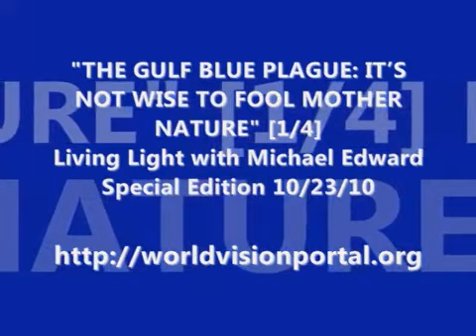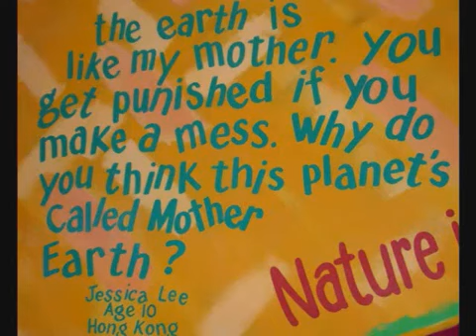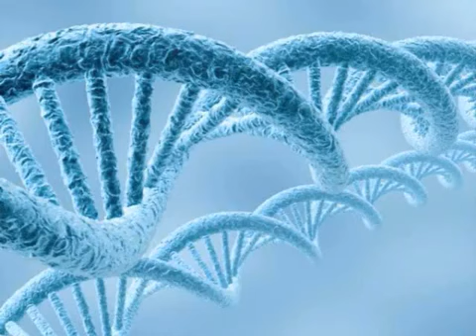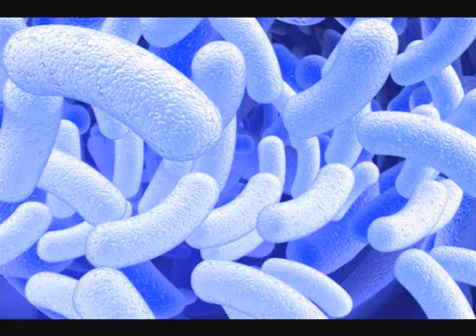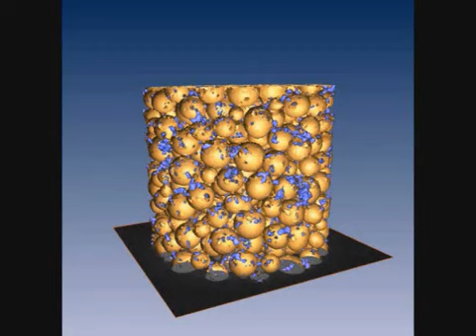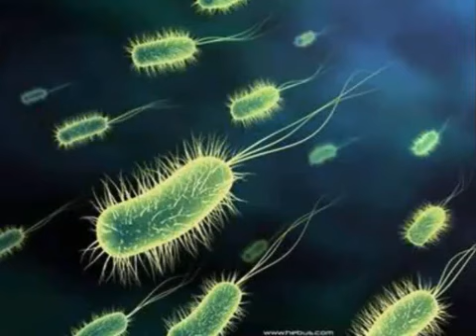THE REAL TRUTH behind the Gulf BP Oil Disaster & WHAT IS MAKING EVERYONE SICK! MAKE VIRAL! 1-4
Videos ReLoaded from:  WVPRadio released Oct. 25, 2010. PLEASE MAKE THESE VIDEOS VIRAL & RE-UPLOAD & REPOST!! PASS THE WORD TO EVERYBODY U KNOW ABOUT THIS CRITICAL "BREAKING NEWS"!

***THIS IS A 4 PART SERIES! EACH PART GETS BETTER & BETTER! PLEASE CHECK MY "UPLOADS" FOR PARTS 2-4!

(Original Video Title is) THE GULF BLUE PLAGUE: IT'S NOT WISE TO FOOL MOTHER NATURE

As stated by Michael Edward (WVPRadio);

As part of their new logo and corporate image campaign, British Petroleum (BP) wants the public to think of them as their new slogan says, "Beyond Petroleum". BP is far more than a simple oil company. What is revealed in this broadcast regarding BP and their 'beyond petroleum' activities, both prior to and including their Gulf of Mexico catastrophe, will create a picture for the reader one pixel dot at a time. Once the person who views everything presented here connects all the dots of the picture, it will be more than obvious that BP has tried to fool Mother Nature... and she's retaliating with a vengeance that is affecting the entire world. This is a perilous game that has now gotten out of control. What began in the Gulf of Mexico in as early as February 2010 has now escalated into a man-made biological nightmare of unknown proportions.

International Common Law Copy Rights by Michael Edward and the World Vision Portal at